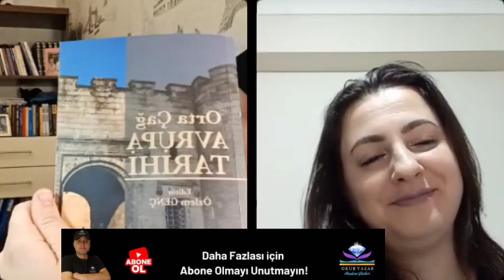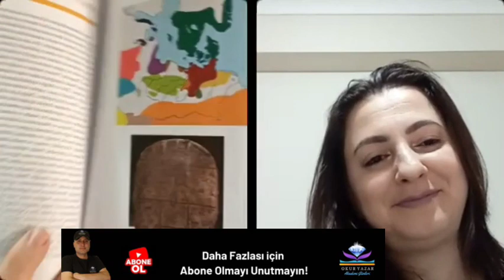Doç. Dr. Özlem GENÇ ile "Ortaçağ Avrupa'sında Kadın Anne ve Çocuk" olmak...